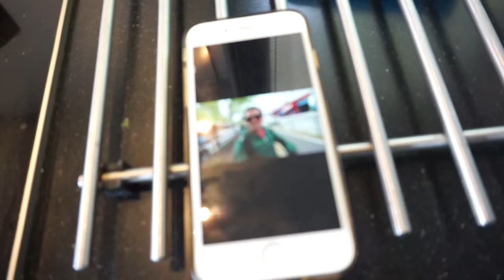Major Back Progress - WHAT NOW?!